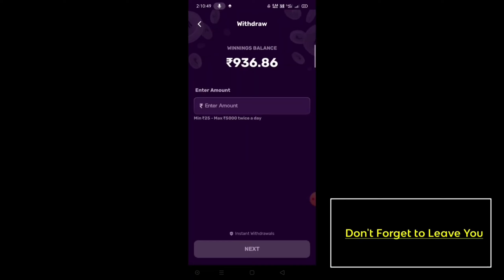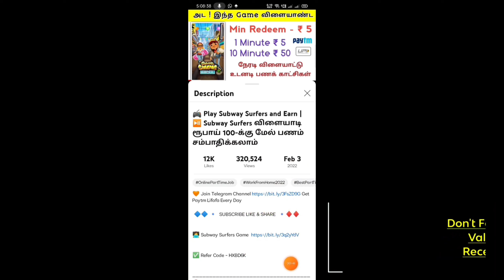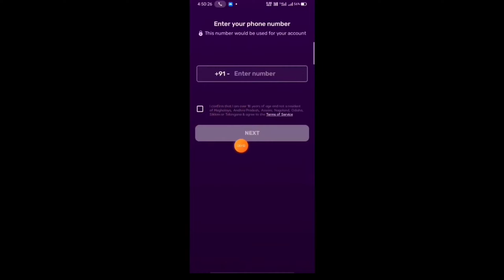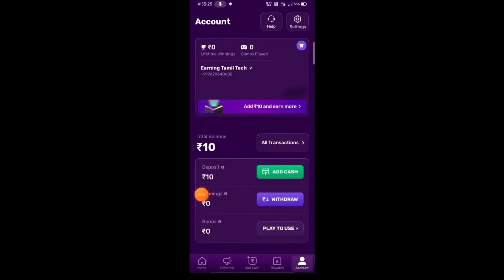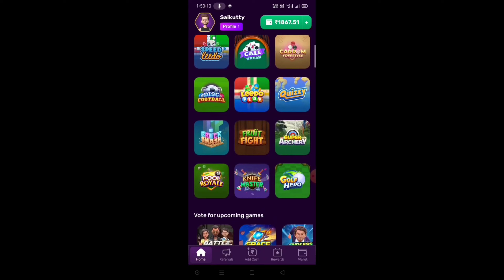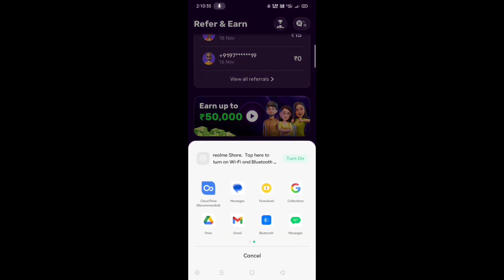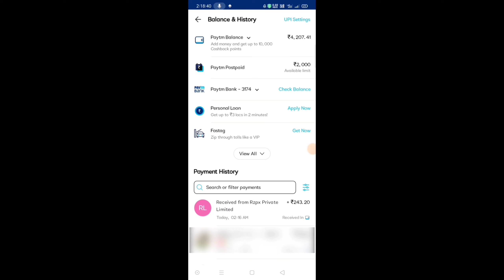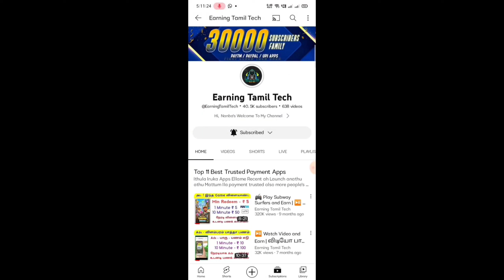⛳ Play Golf and Earn | Golf விளையாடி ரூபாய் 200க்கு 🔥 மேல் பணம் சம்பாதிக்கலாம் | Earning Tamil Tech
⛳ Play Golf Game And Earn Money 🤑
😍 Signup and Open - ₹ 10 to ₹ 50
🤯 Minimum Redeem - ₹ 10 for UPI

🎮 Play, Compete & Win. Experience the thrill of winning. Get up to Rs. 50 FREE signup cash 😊 and assured rewards.

😍 Min Redeem - ₹ 5  Instant Payment

2nd  Channel - @Earning Mode Now

Queries solved

earning apps
Rush App Unlimited Tricks tamil